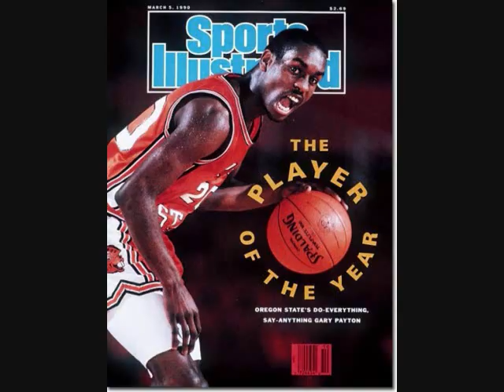Oregon State- where amazing happens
Oregon state is where amazing happens